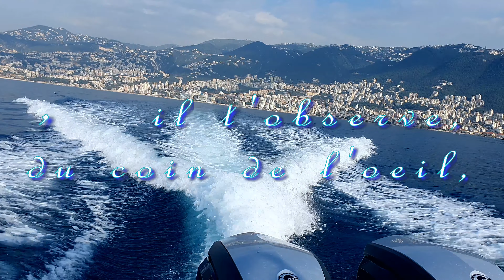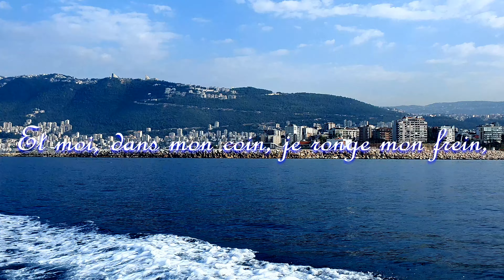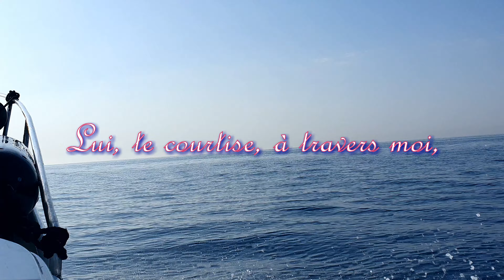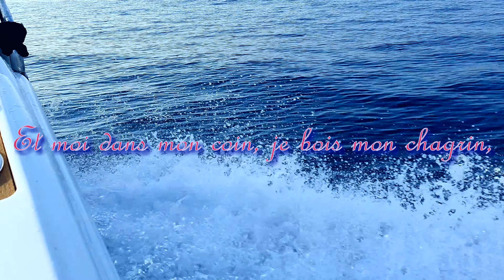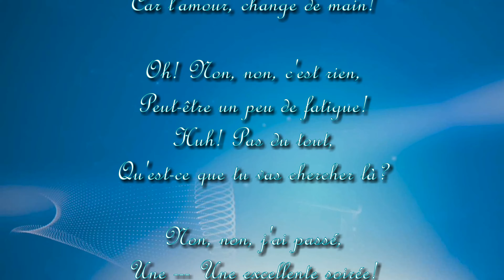Et Moi, Dans Mon Coin - Charles Aznavour (With lyrics).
Lui, il te guette, et je le vois,
Toi, tu regrettes, que je sois là!

Lyrics:

Lui, il t'observe, du coin de l'oeil,
Toi, tu t'énerves, dans ton fauteuil!
Lui, te caresse, du fond des yeux,
Toi, tu te laisses, prendre à son jeu!

Et moi, dans mon coin, si je ne dis rien,
Je remarque, toute chose!
Et moi, dans mon coin, je ronge mon frein,
En voyant venir, la fin!

Lui, il te couve, fiévreusement,
Toi, tu approuves, en souriant!

Je vois bien, votre manège!
Et moi, dans mon coin, je cache avec soin,
Cette angoisse qui m'étreint!

Lui, te regarde, furtivement,
Toi, tu bavardes, trop librement!
Lui, te courtise, à travers moi,
Toi, tu te grises, ries aux éclats!

J'ai le coeur, au bord des larmes!
Et moi dans mon coin, je bois mon chagrin,
Car l'amour, change de main!

Oh! Non, non, c'est rien,
Peut-être un peu de fatigue!
Huh! Pas du tout,
Qu'est-ce que tu vas chercher là?

Non, non, j'ai passé,
Une --- Une excellente soirée!